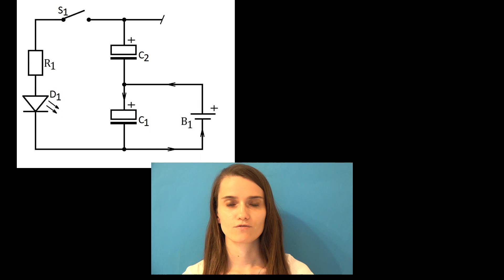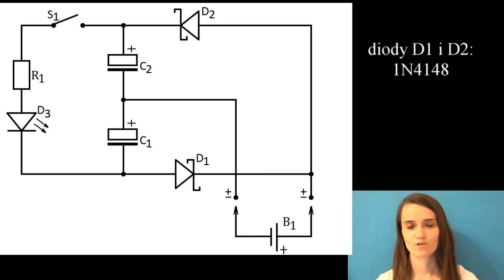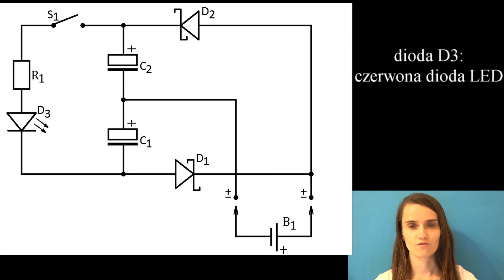ZIZ #26 Prosty podwajacz napięcia cz. 2 [Kurs elektroniki dla początkujących]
Skoro poznaliśmy diody 1N4148 spróbujemy z ich pomocą zmodyfikować składany już przez nas (w odcinku 24) układ prostego podwajacza napięcia. Czy będzie on bardziej funkcjonalny?